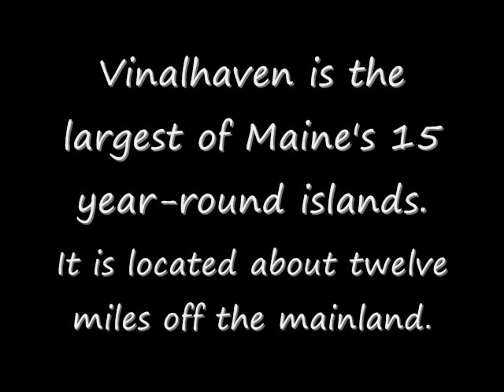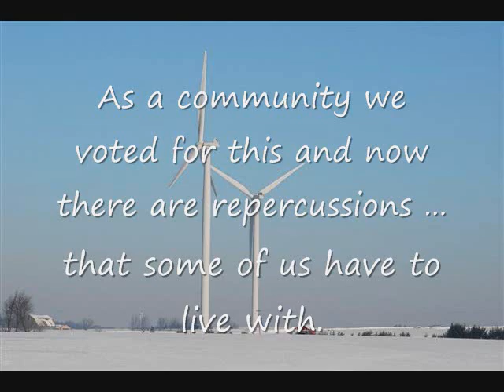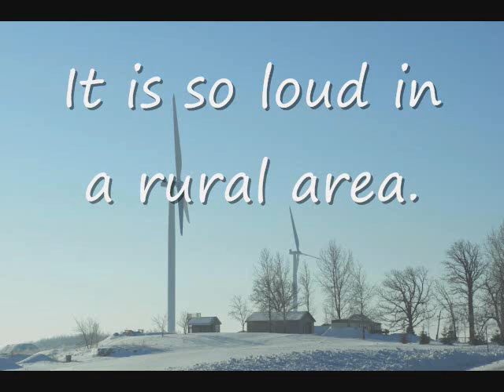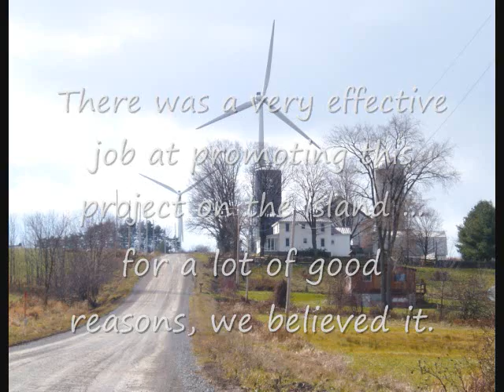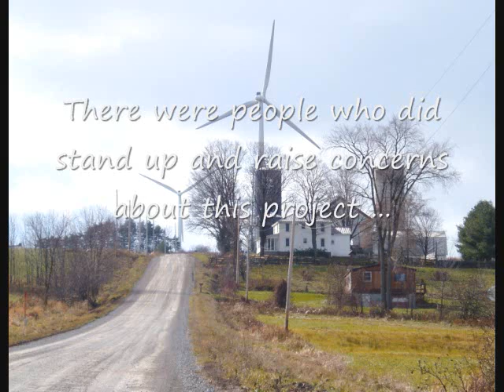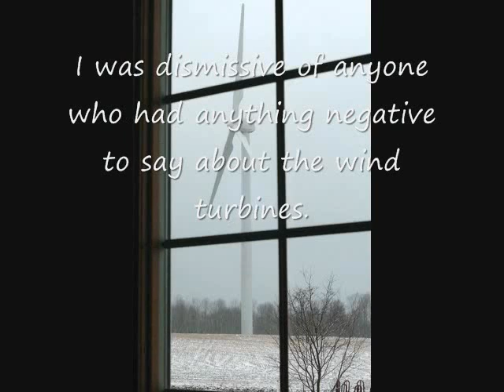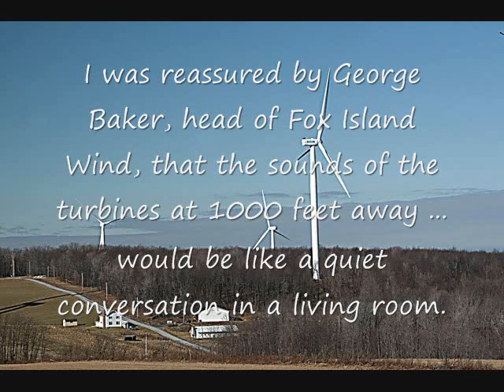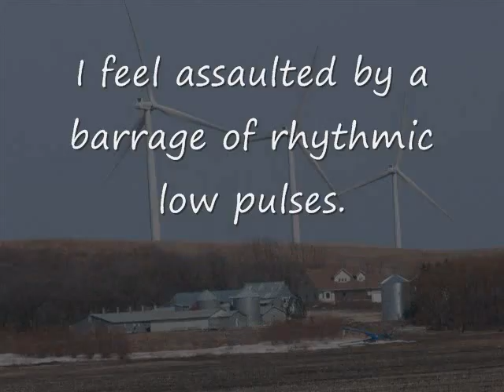Voices of Vinalhaven Part 1: wind turbine noise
On December 19, WERU 89.9 FM radio in Maine conducted a lengthy interview with residents living near the Fox Island Wind Farm located in Vinalhaven, an island community about 12 miles off the coast of Maine. The wind facility, consisting of 3 GE 1.5 MW wind turbines, was commissioned on November 17, 2009. This video (parts 1 of 2) was compiled using excerpts of the interview. Those speaking are describing their experience of living with turbine noise. The images appearing in this video are not from Vinalhaven, however, they are actual photos of other locations in North America where towers were sited very close to homes. The entire interview can be heard on WERU 89.9 FM for more information on turbine noise. (This video is intended to replace an earlier version uploaded to YouTube on Dec 21, 2009.)